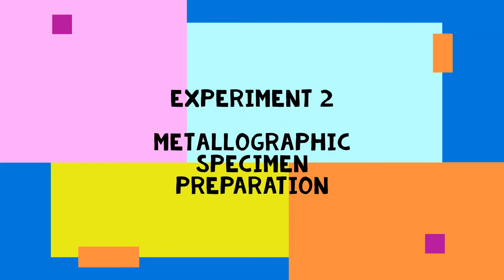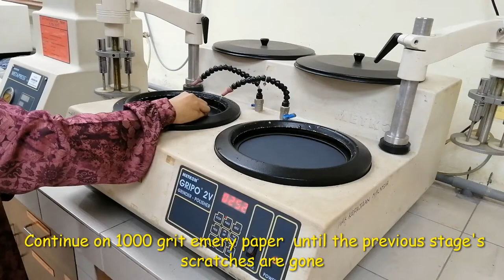Metallographic Specimen Preparation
Demonstration for preparation of metallographic specimens. Don't forget to answer the survey for Material Science & Engineering Lab videos at :

Video created by Material Science & Engineering team, POLISAS.